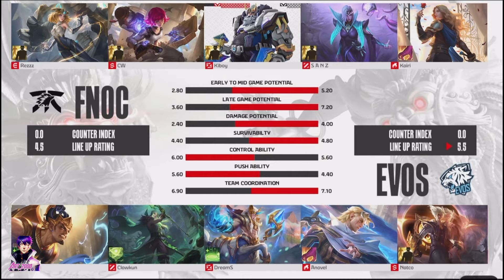FANATIC ONIC VS EVOS GLORY GAME 2 MPLID || FNOC VS EVOS GAME 2 HIGHLIGHTS mplids14 mpl fypシ゚viral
EQUIPMENT
Recorder: BUILT IN
Device: IPAD MINI 6 (2021) via Home Credit 😂